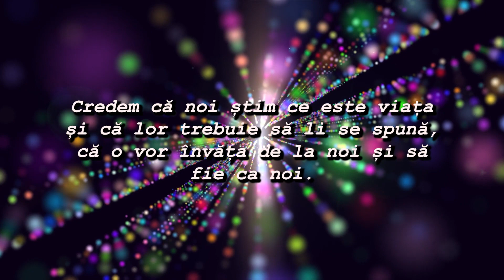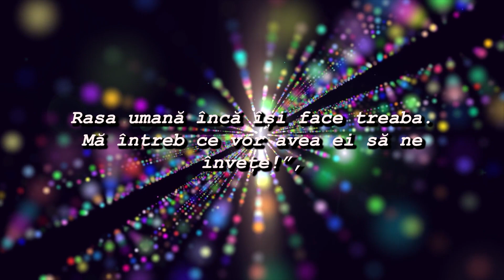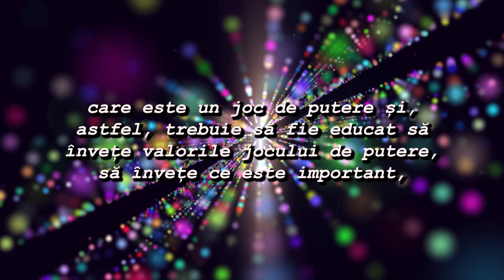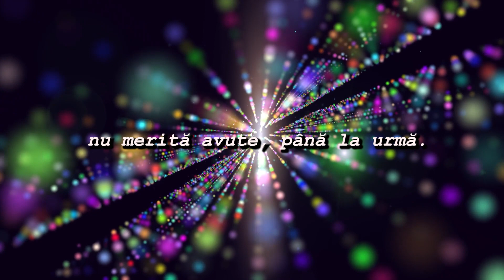Invatam de la copiii nostri - Ei sunt darul nostru - Alan Watts [Tradus in Romana]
In acest capitol din Cartea Secretelor, Alan Watts vorbește despre cum, atunci când înțelepciunea adulților se trezește, ei vor avea o totală deschidere spre cunoașterea și profunzimea copiilor, înțelegând că progresul generatiilor are un loc special în ciclurile perfecte ale naturii. Așa cum tot Alan Watts spunea, eliberarea vine atunci când căutăm și vedem un guru în orice.

Alan Watts a fost un scriitor, vorbitor si filozof englez, avand misiunea de a aduce filozofia si gandirea estica in lumea vestica.

ℹ️ ,,Cartea Secretelor” este un canal conceput ca o modalitate de a reuni ideile marilor minți ale lumii contemporane și de a le răspândi, prin traducere, printre vorbitorii limbii române. Scopul pe care ,,Cartea Secretelor” și-l asumă este acela de a cataliza redescoperirea sinelui transcendental, a laturii divine din interiorul fiecăruia, a potențialului creator infinit pe care cu toții îl avem, a ,,Sursei” din noi.